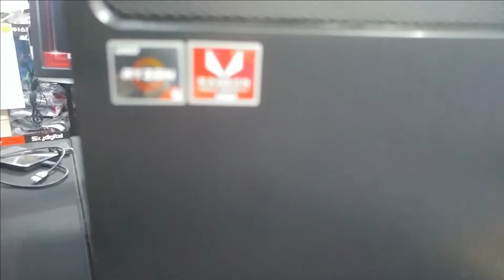컴퓨터 조립 이제 단종으로 마지막 조립 AMD 라이젠 5 2400G 사무용 조립 컴퓨터, 오늘의 조립 컴퓨터 AMD 라이젠 5 2400G 레이븐릿지 안녕~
오늘의 조립 컴퓨터 구성품
CPU : AMD 라이젠 5 2400G 레이븐릿지
쿨러 : 정품 번들 쿨러
RAM : 삼성 DDR4 8GB PC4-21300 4G X2
M/B : GIGABYTE GA-A320M-S2H 듀러블에디션
SSD : 마이크론 Crucial MX500 Series 250GB TLC
파워 : 마이크로닉스 COOLMAX FOCUS 500W 80Plus 230V EU
케이스 : ABKO NCORE 픽셀 USB3.0 (미들타워)
감사합니다 ❤😊🎉

✔각종 문의 카톡 ID : dailycom77
(업무용 데이터전용폰이라 업무시 확인 답변이 늦어질 수 있어요. 양해 부탁드립니다)